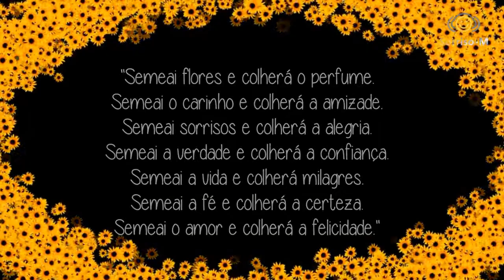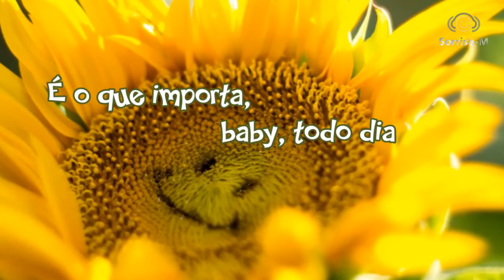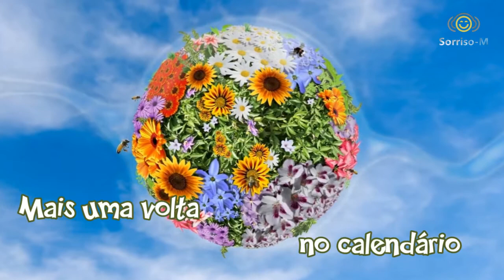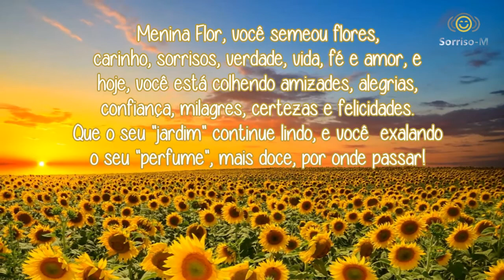FLOR DA NOITE...Seu Aniversário - Lulu Santos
♫•*(¯`v´¯) ¸.•*¨
..✿.(_.^._)*•.¸¸.•*`*•.¸¸✿ 　Menina Flor, hoje é um dia especial!

É o Seu Aniversário! PARABÉNS! FELICIDADES!

Trouxe para cá também! Tem surpresinhas pra você também no meu G+...rs*

Deixo para você meu carinhoso abraço e sinceros votos de muitas alegrias, saúde, paz no seu coração e muito amor.
Deus abençoe a sua vida, menina perfumada!

"Que seu dia seja inteiro de felicidade.
De sonhos realizados.
E lindos momentos abençoados."

 - Claudia Salles Mineiro -

Hora de apagar as velinhas e cantar aquela musiquinha...♪...rs*

***(——–FELIZ———-)***
***(—ANIVERSÁRIO—–)***
***(______FLOR DA NOITE__)***

~~~ Meu carinho ~~~
¤§ørrîsø•M¤